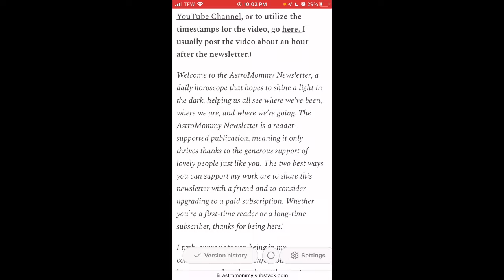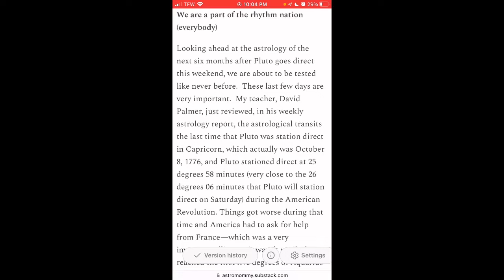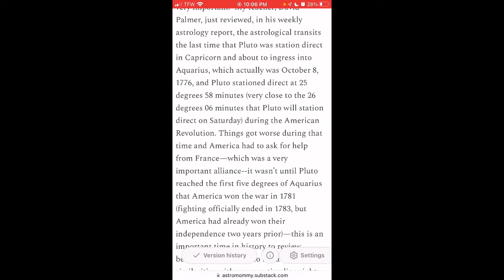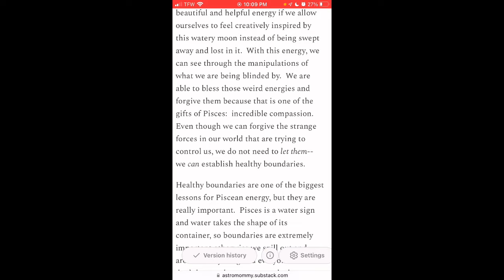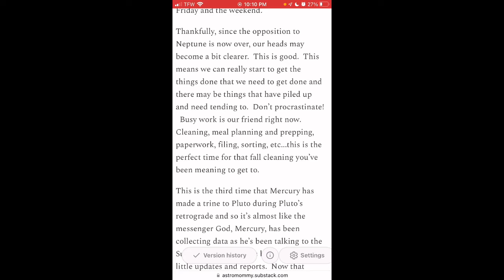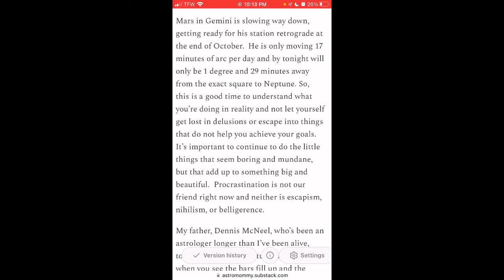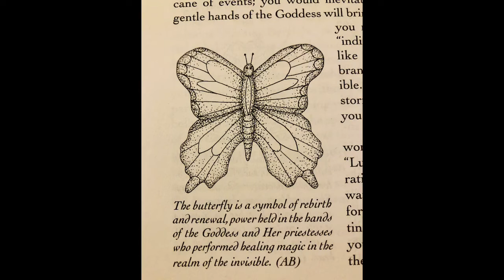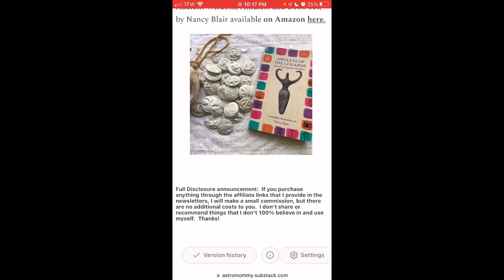Thursday, 10/06/22, Daily Horoscope, Dark Days Ahead—Grab Your Astrological Flashlight!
This is the read-aloud version of the daily horoscope that I publish in the AstroMommy Newsletter on Substack.

Here are the timestamps for today's horoscope:

0:00 Introduction
0:20 Daily Horoscope Title and Date
0:32 Welcome to the AstroMommy Newsletter
1:04 Good morning, friends! updates
1:42 daily horoscope for Thursday, October 6, 2022
8:56 The amulet for the day
10:19 Question for you & End remarks
10:27 Astrology, quick links, and resources

To read the publication (or access the links within), please click on this link and read the most recent post

Morgan-Greer Deck

Morgan’s Tarot

The Tarot of Gemstones and Crystals by Helmut G. Hoffman available (in a newly designed deck by Agmuller Neuhausen)

Until tomorrow,
 AstroMommy